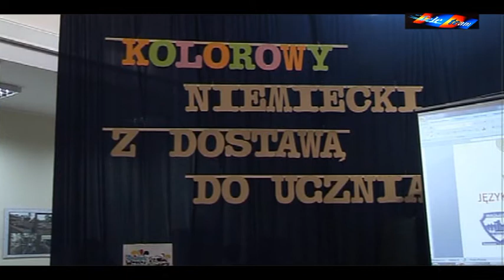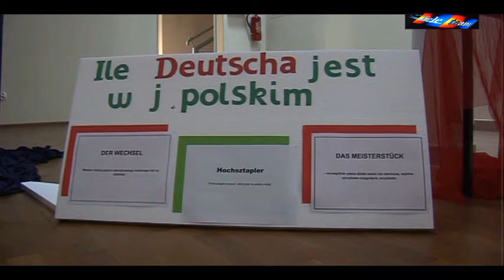Kolorowy niemiecki w Mechaniku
" Kolorowy niemiecki z dostawą do ucznia " pod takim hasłem odbyły się warsztaty języka niemieckiego w Mechaniku. Okazuje się, że nauka języka może być także zabawą.